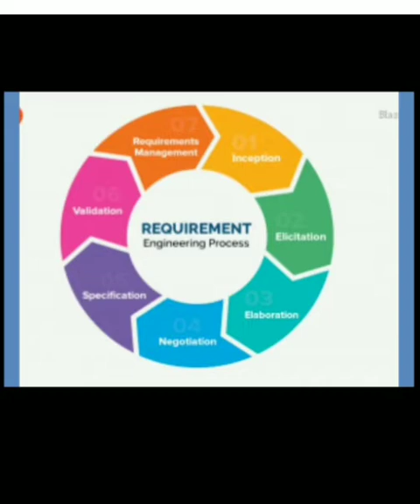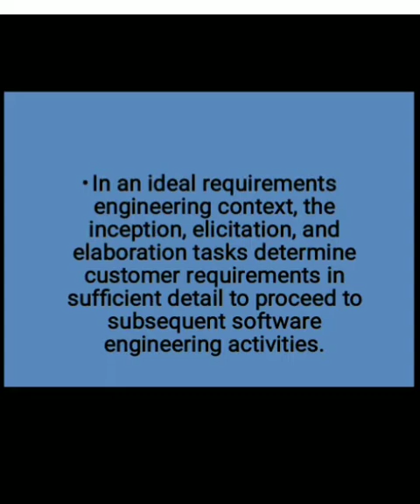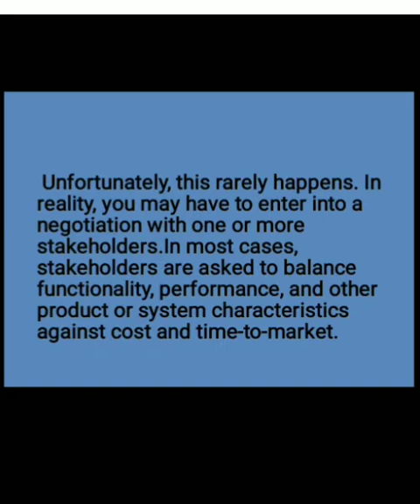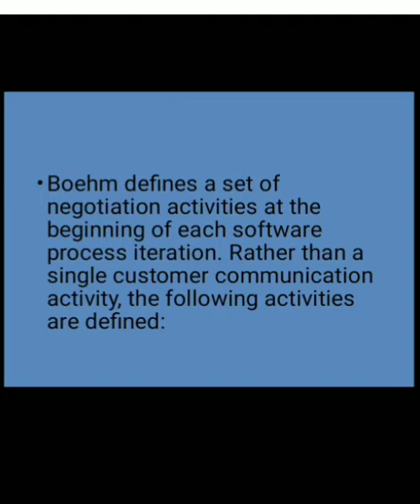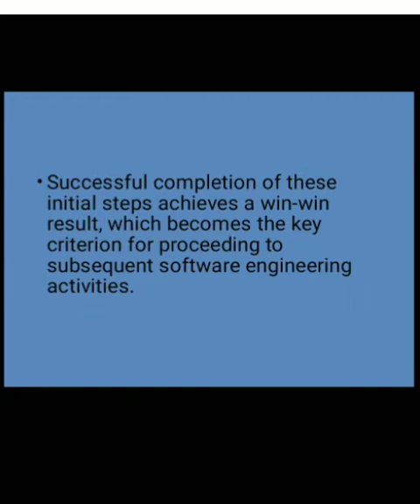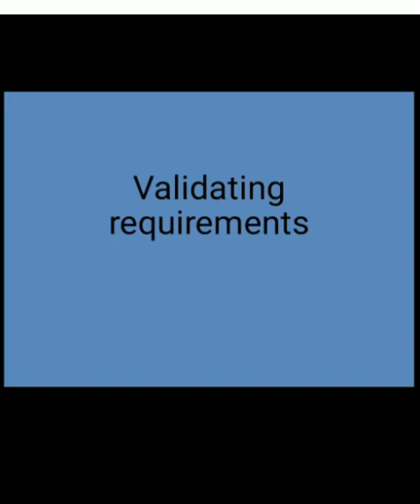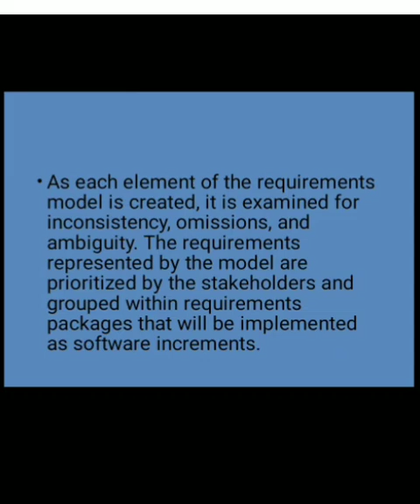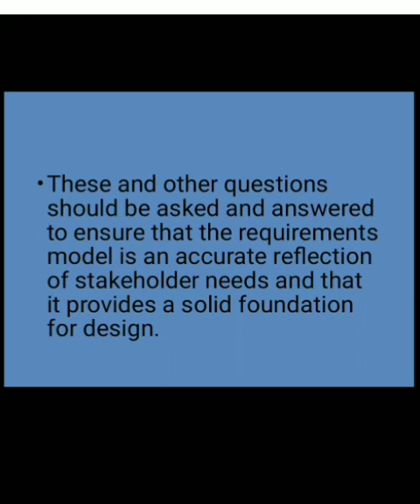Negotiating and validating Requirements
Negotiating requirement
Validating requirements